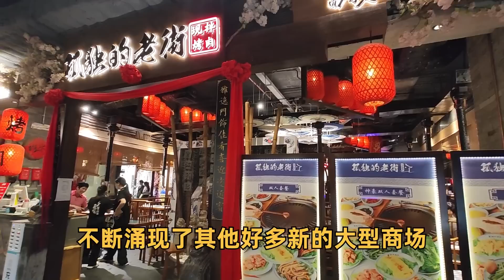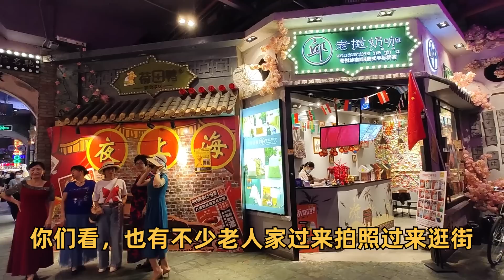粤点粤菜粤精彩，经久不衰的地下商场，广州时尚天河，年轻人的挚爱，粤语中字幕